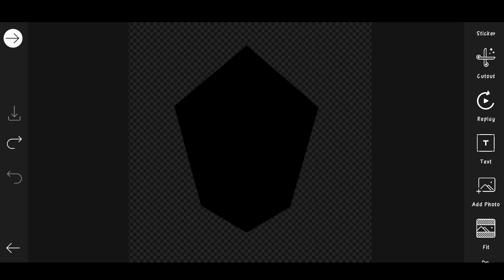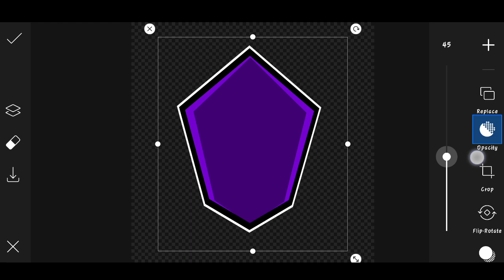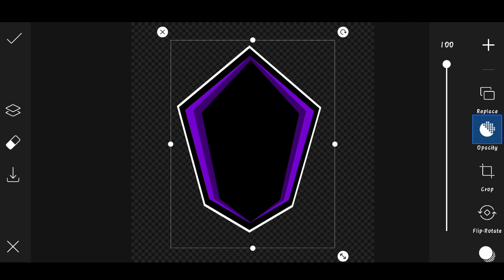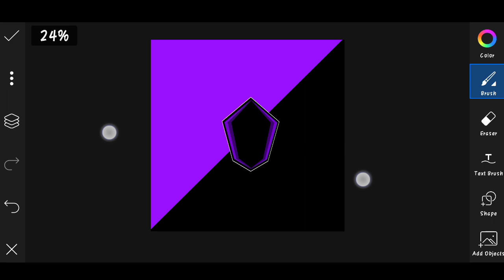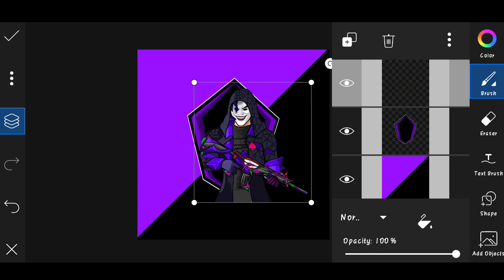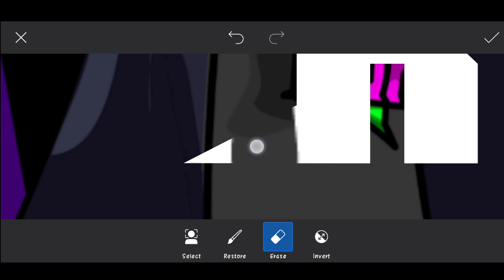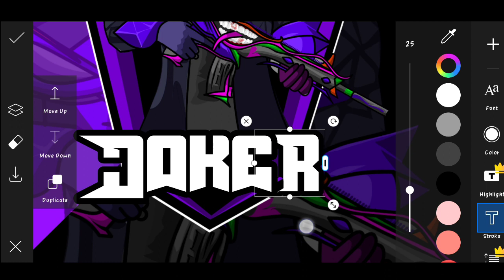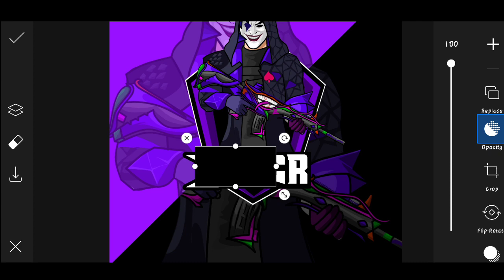How to Make Gaming Mascot Logo in Picsart 2021 | Gaming Logo Kaise Banaye 2021 | Gaming Logo Maker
Hello guys, ess video me mai aapko gaming logo kyse bnaye ye btaunga iska aaplog gaming yt channel ya phir gaming Avatar ke liye use kr skte hai . So, full video watch kijiyega.

⚠️ Must -

🛑 font ,Background and Png Stock link🖇️ -

🔸 Happy Birthday Photo Editing Tutorial  :-

🔸Dual tone ring light photo editing tutorial:-

🔸How to Edit Photo in one click Lightroom presets :-

🔸20 Photos 2 videos viral Reels Editing tutorial :-

✓ Related searches-

1. how to make gaming logo on android
2. how to make gaming logo for youtube channel
3. how to make gaming logo in picsart
4. how to make gaming logo malayalam
5. how to make gaming logo in pixellab
6. how to make gaming logo free fire
7. how to make gaming logo in photoshop
8. how to make gaming logo in kinemaster
9. how to make gaming logo on android,
10. how to make gaming logo and banner on android
11. how to make gaming logo and intro
12. how to make gaming logo and banner for youtube channel
13. how to make gaming logo app
14. how to make gaming logo amlit
15. how to make gaming logo android
16. making a gaming logo
17. how to make gaming logo background
18. how to make gaming logo by picsart
19. how to make gaming logo banner
20. how to create game logo
21. how to make gaming logo download
22. how to make gaming logo design
23. how to make gaming logo like dynamo
24. how to make gaming logo easily
25. how to make gaming logo with esports logo maker